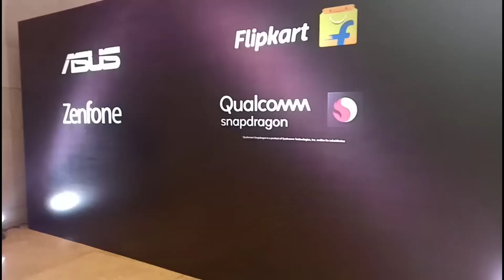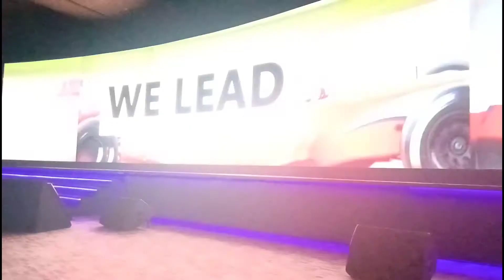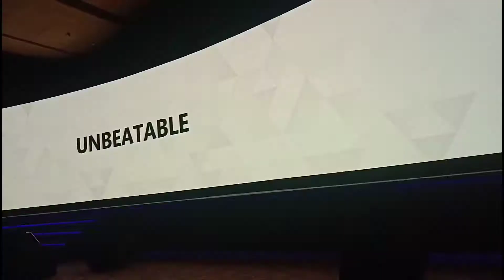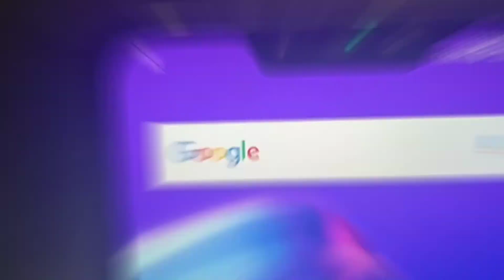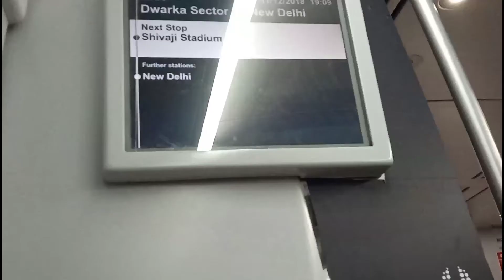RD TeCH VLoGs #5 || Asus Zenfone Max Pro M2 and Max M2 Launch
Friends yeh hai RD TeCH VLoGs 5, is base RD TeCH VLOG hai AsusIndia ki taraf se jaha is blog hamne cover kiya hai AsusZenfone Max Pro M2 and Max M2 ka launch Event.

For Specifications check this videos.

VLog Music Cover by Ikson

and GOOD BYE.